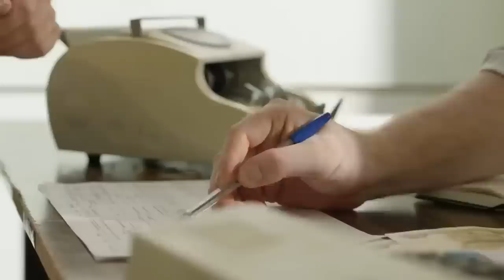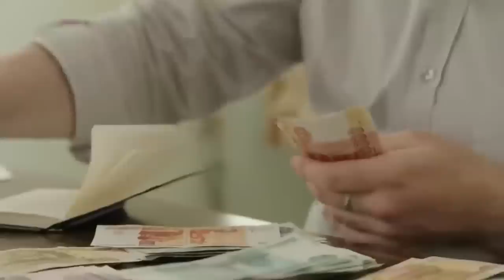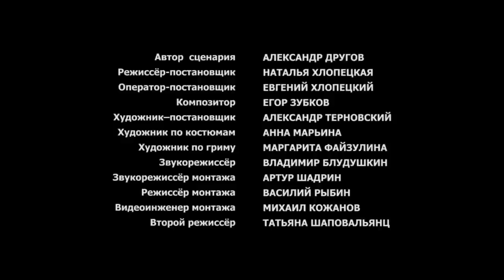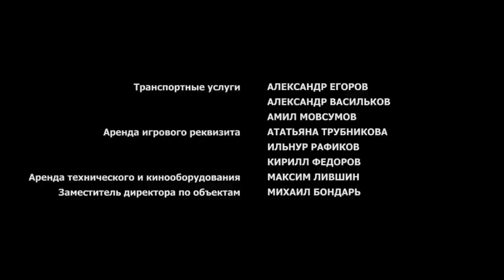ФИЛЬМ! ПОСЛЕ ГИБЕЛИ ОТЦА БРОСАЕТ БИЗНЕС И ОТДАЕТ ВСЕ СИЛЫ СПАСЕНИЮ ХОЗЯЙСТВА ОДНОСЕЛЬЧАН! Моя земля!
Настя — совладелица успешной инвестиционной компании в одном из областных центров России. Однако гибель отца, директора бывшего совхоза, а теперь акционерного общества «Заря», заставляет ее бросить бизнес и отдать все силы спасению хозяйства и решению проблем односельчан.